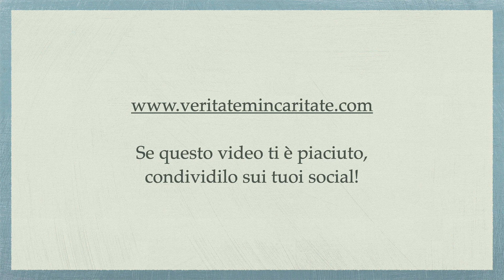Le Litanie Lauretane: Regina prophetarum e Regina apostolorum - P.Giorgio Maria Faré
Meditazione di Padre Giorgio Maria Faré: “Le Litanie Lauretane: Regina prophetarum e Regina apostolorum”
25 maggio 2022